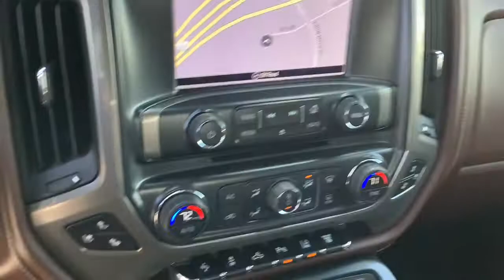2016 Chevrolet Silverado 3500HD Aitkin, Foley, Elk River, Little Falls, Mora, MN 6152B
Black Used 2016 Chevrolet Silverado 3500HD available in Princeton, Minnesota at Princeton Auto Center. Servicing the Aitkin, Foley, Elk River, Little Falls, Mora area.
2016 Chevrolet Silverado 3500HD High Country - Stock#: 6152B - VIN#: 1GC4K1E80GF122381

112 9th Ave Circle S

Black 2016 Chevrolet Silverado 3500HD High Country 4WD Allison 1000 6-Speed Automatic Duramax 6.6L V8 Turbodiesel Allison 1000 6-Speed Automatic, 4WD, Saddle Leather.Recent Arrival!Reviews:* Impressive hauling and towing capabilities; refined and quiet ride; strong diesel engine; available CNG fueling for regular V8; solid build quality. Source: Edmunds
TIRES  LT265/70R18E ALL-SEASON  BLACKWALL  (STD),AUDIO SYSTEM  CHEVROLET MYLINK RADIO WITH NAVIGATION AND 8 DIAGONAL COLOR TOUCH-SCREEN  AM/FM STEREO  with seek-and-scan and digital clock  includes Bluetooth streaming audio for music and select phones; USB ports; auxiliary jack; voice-activated technology for radio and phone; featuring Apple CarPlay capability for compatible phone. (STD),PEDALS  POWER-ADJUSTABLE FOR CREW CAB AND DOUBLE CAB MODELS,SADDLE  PERFORATED LEATHER-APPOINTED SEAT TRIM,LPO  SPLASH GUARDS - MOULDED BODY COLOR  (dealer installed),ENGINE BLOCK HEATER,PROVISION FOR CAB ROOF-MOUNTED LAMP/BEACON  provides an instrument panel-mounted switch and electrical wiring tucked beneath the headliner for a body upfitter to connect a body-mounted warning or emergency lamp,REAR AXLE  3.73 RATIO,LICENSE PLATE KIT  FRONT,TRANSMISSION  ALLISON 1000 6-SPEED AUTOMATIC  ELECTRONICALLY CONTROLLED  with overdrive  electronic engine grade braking and tow/haul mode,DURAMAX PLUS PACKAGE  includes (LML) Duramax 6.6L Turbo Diesel V8 engine  (MW7) Allison 1000 6-speed automatic transmission  (GT4) 3.73 rear axle ratio  (K05) engine block heater  (K40) exhaust brake and (IO6) Chevrolet MyLink 8 Diagonal Color Touch audio system with Navigation (Includes (Y65) Driver Alert Package  (JF4) power adjustable pedals and (UVD) heated leather steering wheel.,LANE DEPARTURE WARNING,FORWARD COLLISION ALERT,DRIVER ALERT PACKAGE  includes (UFL) Lane Departure Warning  (UEU) Forward Collision Alert  Safety Alert Seat and (UD5) Front and Rear Park Assist,3LZ PREFERRED EQUIPMENT GROUP  includes standard equipment,SUSPENSION PACKAGE  STANDARD  includes 51mm twin tube shock absorbers and 33mm front stabilizer bar (STD),ENGINE  DURAMAX 6.6L TURBO DIESEL V8  B20-DIESEL COMPATIBLE  (397 hp [296.0 kW] @ 3000 rpm  765 lb-ft of torque [1032.8 N-m] @ 1600 rpm) Includes (K40) exhaust brake and (K05) engine block heater.),ALTERNATOR  220 AMPS,GVWR  11 500 LBS. (5216 KG) WITH SINGLE REAR WHEELS,SEATS  FRONT FULL-FEATURE LEATHER-APPOINTED BUCKET.  Includes 12-way power driver and front passenger seat adjuster including 4-way power lumbar  2-position driver memory  adjustable head restraints  (D07) floor console storage pockets and (K4C) wireless charging. (STD),LED LIGHTING  CARGO BOX  with switch on center switch bank,PAINT  SOLID,LPO  WHEEL LOCKS  SET OF 4  (dealer installed),TRAILERING WIRING PROVISIONS  FOR CAMPER  FIFTH WHEEL AND GOOSENECK TRAILER  includes additional 7-way wiring harness is located at the rear of the pickup box attached to the rear frame cross member,DELETE  UNIVERSAL HOME REMOTE/POWER REAR SLIDING WINDOW TRACKING CODE,LAMPS  SMOKED AMBER ROOF MARKER,BLACK,STEERING WHEEL  HEATED  LEATHER WRAPPED WITH AUDIO AND CRUISE CONTROLS,EXHAUST BRAKE,SNOW PLOW PREP PACKAGE  includes power feed for backup and roof emergency light  (KW5) 220-amp alternator with gas or diesel engine  forward lamp wiring harness  (TRW) provision for cab roof mounted lamp/beacon  (NZZ) underbody shields and Heavy-Duty front-springs,UNDERBODY SHIELD  FRAME-MOUNTED SHIELDS  includes front underbody shield starting behind front bumper and running to first cross-member  protecting front underbody  oil pan  differential case and transfer case,COVER  1-PIECE  covers radiator grille and front bumper openings for diesel engines in winter weather,Floor Mats,Leather Seats,Bucket Seats,Tires - Front All-Season,Tires - Rear All-Season,Premium Sound System,Heated Front Seat(s),Rear Parking Aid,Tow Hooks,Cooled Front Seat(s),Locking/Limited Slip Differential,Four Wheel Drive,Tow Hitch,Tow Hooks,Power Steering,Power Steering,ABS,4-Wheel Disc Brakes,Chrome Wheels,Tires - Front All-Season,Tires - Rear All-Season,Conventional Spare Tire,Running Boards/Side Steps,Fog Lamps,Heated Mirrors,Power Mirror(s),Integrated Turn Signal Mirrors,Power Folding Mirrors,Privacy Glass,Rear Defrost,B